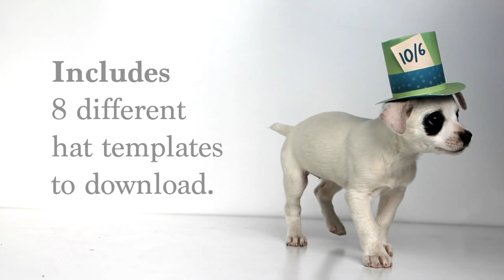Make your own Mini Top Hats: 8 Fantastic Mini Top Hat designs!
KINDLE VERSION

PRINT VERSION

Hi my name is Pucci. Buy this great guide on making your own Mini top hats from Amazon. Look at me. I'm a handsome devil, so I am!

Make your own mini tops hats is available as a kindle ebook or as a paperback. from Amazon.

The very first paper mini top hat I made was for a hat party (naturally) that a friend was throwing. I was so pleased with the results and everyone's reaction that I went to on to make more. And really I discovered that there is hardly any occasion that can't be enhanced by the addition of a mini top hat!

From New Years Eve to Halloween to a birthday, hen or bachelorette party, mini top hats bring a touch of class and fun to the party and to your outfit. We've had such positive feedback from these hats and so many requests for how-to DIY tips that we've decided to put together this book featuring eight fabulous hat templates for year round celebrations.

It's time to put on the Ritz!

Product Description:
Eight fantastic mini top hat templates included in this short and sweet guide to making a Mini paper top hat. It includes simple and clear instructions on making a paper hat
to wear for any occasion! A clear step-by-step photo tutorial guides you through assembling the top part of the hat, then make the brim. and finally joining the two part together to form your finished mini top hat.

Assemble your hats by following our Make a mini top hat step-by-step photo tutorial. This basic technique can then be applied to all the hats in the book. Seven of the hats come with their own accessories. A photo tutorial for each accessory is included; Feathers, a bow, a bow tie, a four leaf clover, some steampunk goggles, a big top flag and a mad hatter hat band & label.

MEET THE HATS:

Classic black top hat
Big Ted has no problem getting into any party, but with this stylish looking topper and bow tie he is sure  to be the belle of the ball. This classic black top hat and bow tie combo is easy to assemble at .

Steampunk top hat
A dash of Steampunk? Victorian times  revisited. And of course we had to add some goggles. Dust not included!

Burlesque number
What more could a girl want? Adorned feathers and a lace hat band, this burlesque top hat is a versatile little number, ready to wear in 20 minutes and be printed as many times as you like.

Circus ring master's hat - roll up, roll up!
The Circus is in town! -- make like a ring master with this colorful little harlequin hat. Our mini Circus top hat is adorned with elephants and diamonds, and for a finale topped off with a big top flag.

St Patrick's day hat - Kiss me. I'm Irish!
Make like a leprechaun with our fun St Patricks Day printable top hat templates!
With the luck of the Irish on your side (or on your head...) you should get a kiss or two!

Mad hatters hat
What top hat collection would be complete without a nod to the Mad Hatter, Alice's friend and companion in Wonderland.

Valentine's day hat
Wear your heart on your head with this darling little top hat and fill the world with love.

Bug Halloween hat.
Adorned with a few friendly insects, this Halloween bug top hat is the perfect mix of cute and creepy!

Reviews:
"This book had really good instructions and the patterns were well laid out. You just put the kindle for your PC on your computer and it's easy to download the patterns. Used these to decorate for a Alice in Wonderland theme. Kids loved them." by Liz

About the Author:
Along with her husband Harry, Ellen runs Happythought, an online store and blog full of craft & hobbies, papercraft ideas and fun printables. Happythought printables can be made using common-or-garden scissors and a glue stick and are fun and easy to make.

About the download files:
When you purchase 'Make your own Mini Top Hats", you also receive 8 printable hat templates, exclusive to this book. Follow our simple guide and download the templates to your desktop computer.

Formats:
A kindle version of 'Make your own mini top hats'. and a printed paperback version that can be posted to you. The paperback version is produced by Createspace. A publishing division of Amazon. The will print and deliver your books.
P.s. Remember with the kindle version you can print and make as many as you like.

We hope you enjoy "Make your own mini paper top hats' fun and easy to do papercraft book.

Thanks Ellen & Harry.

Buy & download kindle content to your PC or Mac
Thats right you can buy Kindle content in the Amazon book store and get it send directly to the your Mac or PC, Iphone, Ipad & most android devices.